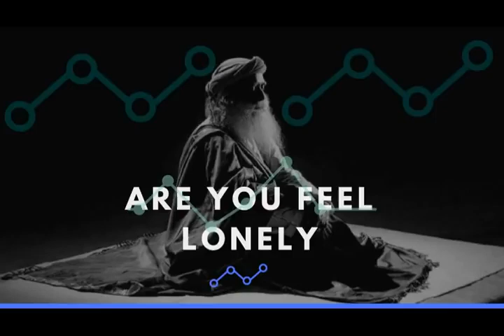Are you feeling lonely - Sadhguru | Best Motivation 2019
Best Sadhguru motivation speech about how you can overcome loneliness and make a positive change in your life.

All the contents in this video have been sourced from the PUBLIC DOMAIN. PERMISSION TO REUSE Sadhguru's videos and also to monetize them is given at :

1)This video has no negative impact on the original works (It would actually be positive for them).
2)This video is also for teaching purposes.
3)It is not transformative in nature.
4)I only used bits and pieces of videos to get the point across where necessary.

Our team does not own the rights to these video clips.